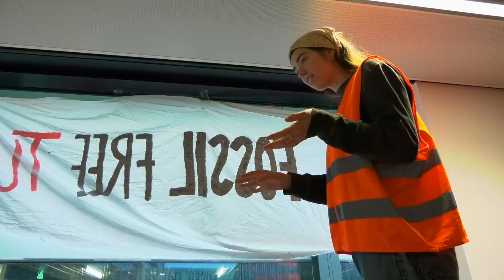Studenten bezetten bestuurskamer TU/e-gebouw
Tien klimaatactivisten hebben een bestuurskamer in het Atlas-gebouw van de Technische Universiteit Eindhoven bezet. De studenten willen onder meer dat de universiteit zijn banden verbreekt met de fossiele industrie.